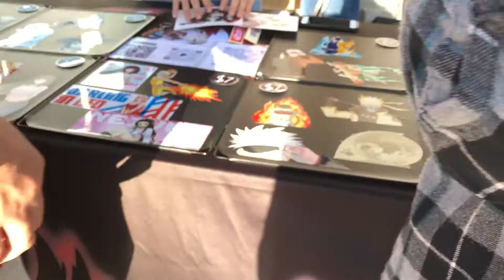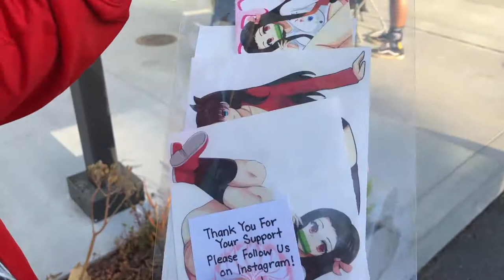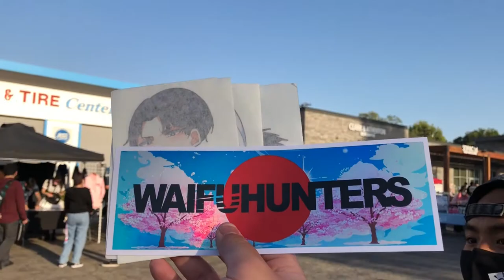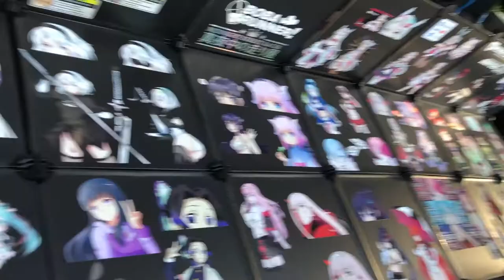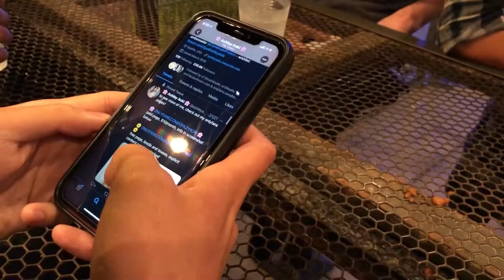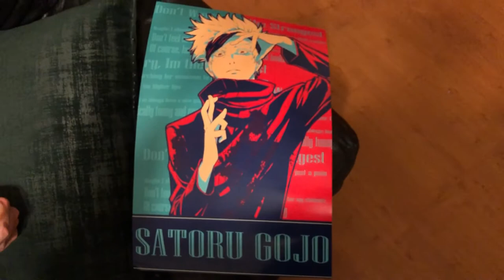ANIME CULTURE EXPO ft. COSPLAYING KITTY, APRIL 2021 | VLOG 6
Grateful for some of my friends for joining me at another anime event. Definitely looking forward to another round of Anime Culture Expo and other anime events.

CHECK OUT THE VENDORS ON INSTAGRAM! Some are mentioned below, since I've happened to remember their names. More will show up once you look them up:
- @softsenpaiclub (Thank you for the two free stickers, btw)